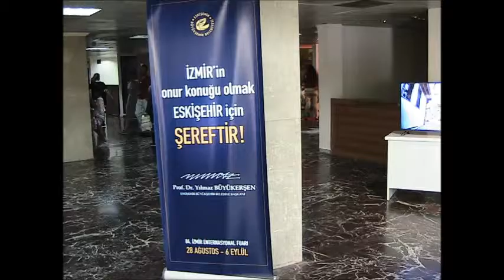84 İzmir Uluslararası Enternasyonal Fuarı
84. İzmir Enternasyonal Fuarı'nın son gününden görüntüler.